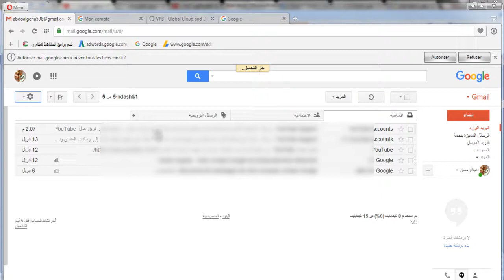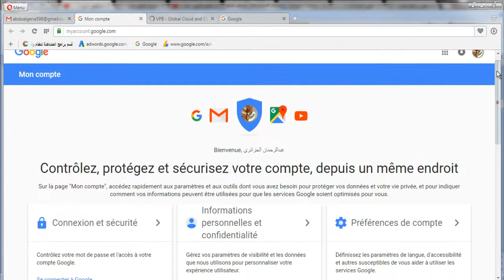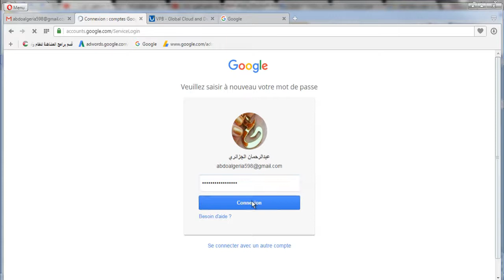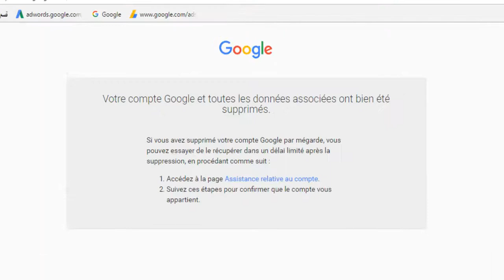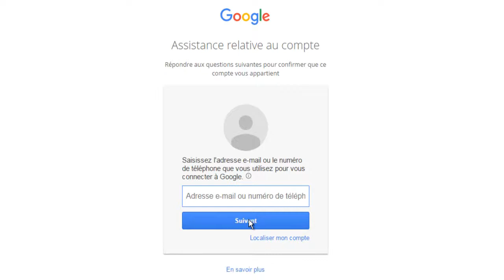طريقة حذف حساب جيمايل Gmail نهائيا من الوجود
طريقة حذف حساب جيميل Gmail نهائيا | How to delete gmail account
طريقة حذف حساب gmail نهائياً
حذف حساب gmail من الهاتف (سهل جدا)
طريقة حذف حساب جوجل نهائيا عن طريق الهاتف
كيفية إزالة حساب gmail من الهاتف, حذف حساب على Google, delete google account, حذف حساب جوجل نهائيا, 2019, حذف حساب جوجل من الاندرويد, حذف حساب جوجل بالصور, حذف حساب جوجل بلاي, طريقة حذف حساب gmail نهائيا من الجوال, رابط حذف الايميل نهائيا, حذف حساب جوجل من سامسونج, حذف حساب جيميل نهائي, حذف حسابي,
حذف حساب جيميل نهائيا و بطريقة مضمونة 100%
حذف حساب الجيميل, حذف حساب الجيميل بطريقة سهلة ومضمونة100%, حذف حساب الجيميل نهائيا,
كيفية حذف حسابك على جيميل بشكل نهائي 2019 | طريقة سهلة وبسيطة
حذف وتغيير ايميل جوجل في جوالات جلاكسي بدون عمل فورمات
حذف وتغيير ايميل قوقل في جوالات جلاكسي بدون عمل ضبط مصنع, كيفية إزالة حساب [Gmail] نهائيا من هواتف الأندرويد, كيفية حذف حساب الجيميل في الاندرويد, كيفية حذف حساب gmail من الاندرويد بدون فورمات, كيف تغير حساب gmail في جهازك بدون فورمات, كيف ابدل حساب الـ Gmail في الاندرويد, تغيير حساب الجيميل في الاندرويد, 2020تعلم كيفية حذف Gmail من الهاتف أو إستبداله باخر...
تعلم, كيفية, حذف حساب جيميل, حذف حساب gmail, إستبدال حساب الجيميل للهاتف,
, Android, اندرويد, Explain how to delete gmail account from Android without format, 2020, 2019,